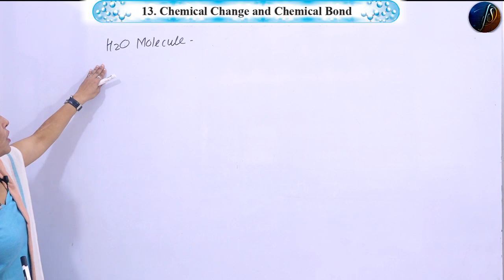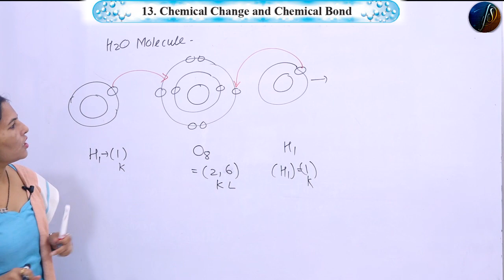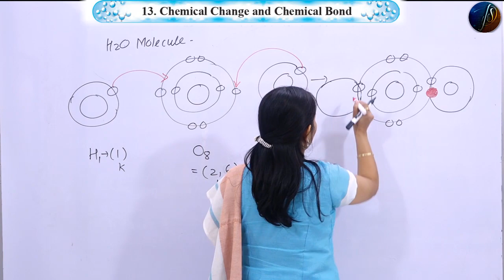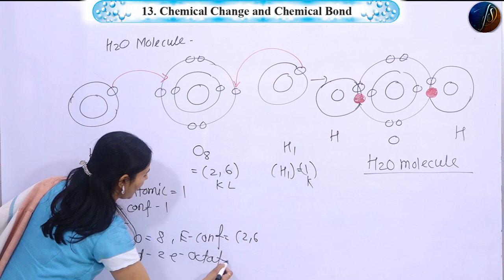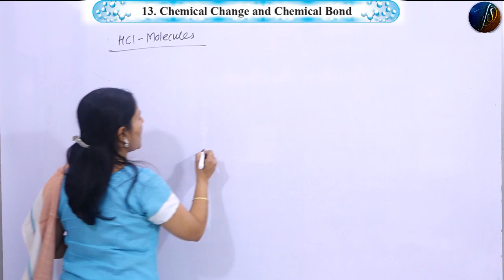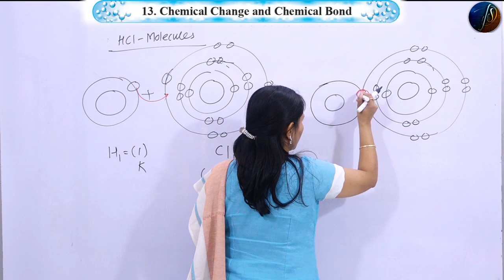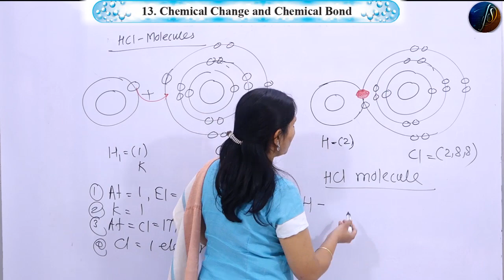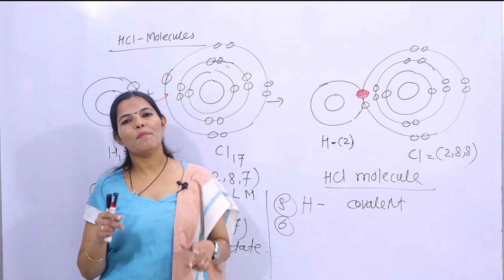8th Science | Chapter 13 | Chemical Change and Chemical Bond | Part 7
8th Science | Chapter 13 | Chemical Change and Chemical Bond | Part 7